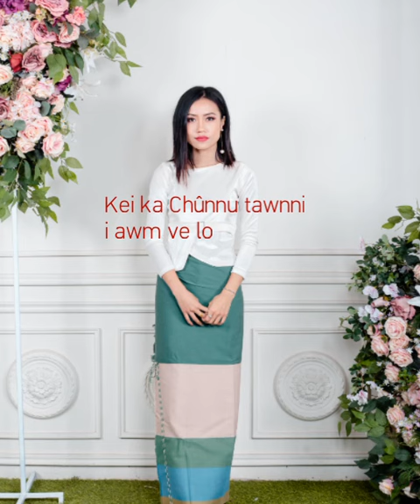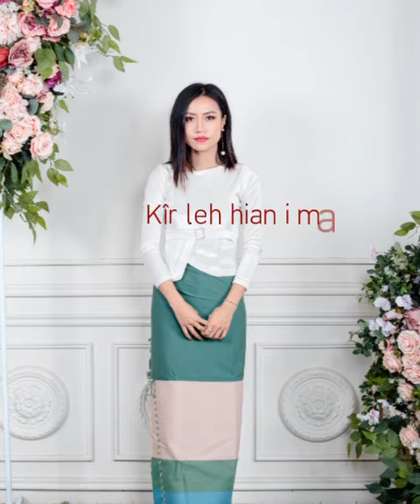"Zorinzuali khiangte "Chûnnunnêmi" (Fam ngaite pual) Lyrics video.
Phuahtu : Pi Lalsangzuali Sailo (L)
recording : EME records

khawngaihtakin channel dangah min upload sak lo hram turin ka ngen a che u. Chuan ka channel hi min lo subsrcibe sak theuh tur leh min lo like saka lo comment theuh turin ka sawm bawk a che u, Ka lawm e🙏